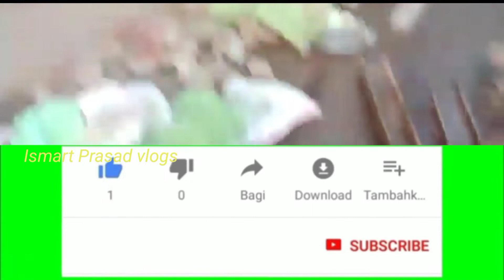House lifting 4feets with jacks in bhimavaram (bhetapudi)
House lifting 4feets with jacks in bhimavaram (bhetapudi)House lifting in bhimavaram Mandel bhetapudi village in west Godavari distric
20years old house lifting with jacks 4feets